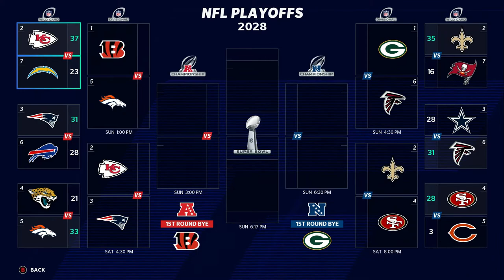Madden 21 JERRY JEUDY CAREER SIMULATION